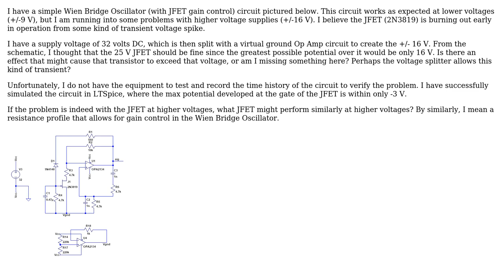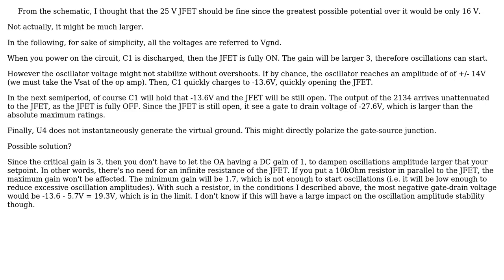Electronics: JFET Burn Out in Wien Bridge Oscillator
With thanks & praise to God, and with thanks to the many people who have made this project possible! | Content (except music & images) licensed under CC BY-SA | Music | Images & others | With thanks to user Two Nybble user next-hack and the Stack Exchange Network Trademarks are property of their respective owners. You are responsible for your own actions.